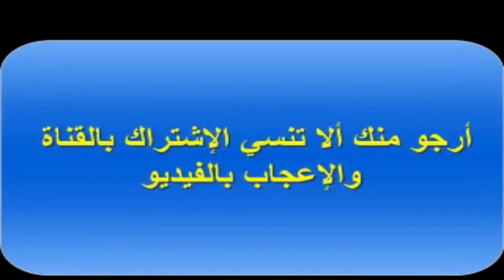The new series Tolga Saritash 2020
The new series Tolga Saritash tolga Saritas 2020 and the heroine surprise .

Actor Tolga Saritash tolga Saritas returns with a new action series titled "The Fault", from the actress who nominates her to be a hero next to him?

Tolga Saritash's real wife, Tolga Saritash over time, Tolga Saritash films and TV shows, Tolga Saritash the Outsiders, Tolga Saritash and his brother, the Tolga Saritash family, Genja Saritash, Tolga Saritash and Handa Archiel, tolga Saritas